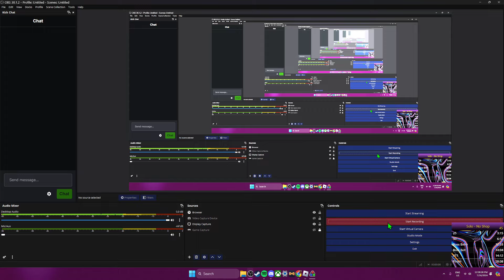Roblox Pressure 50 Player CHAOS #2 Winners POV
2nd game i played and 5 people won